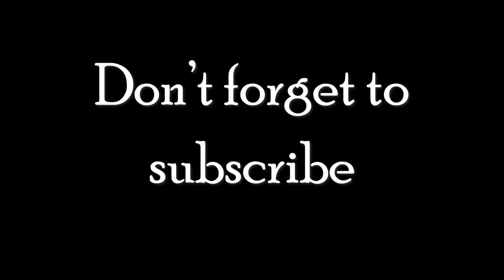How to make traditional Ginger and Garlic Spicy Pickle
Make ginger and garlic spicy pickle to make your dish even better.